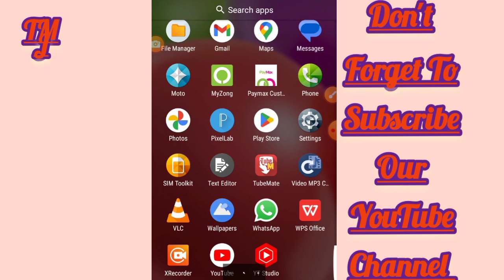Easypaisa Profile Photo kaise Hataye?How to add Profile Picture on Easypaisa Account?New Update 2023